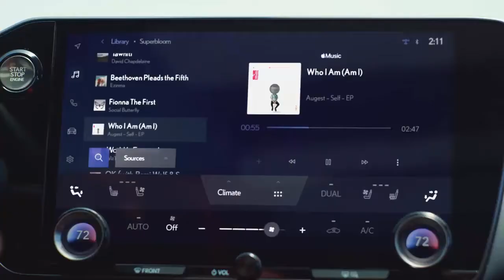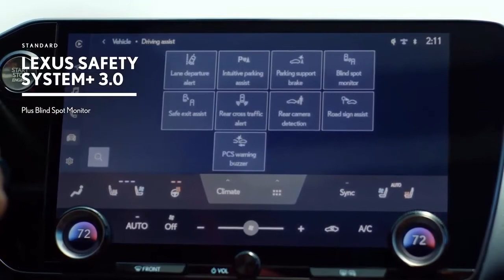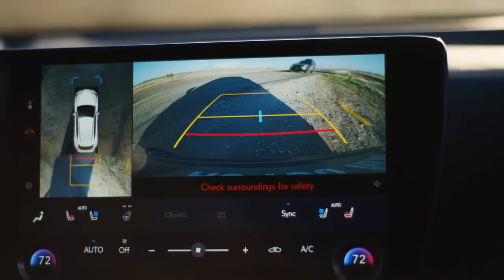Lexus NX 2022 Teaser